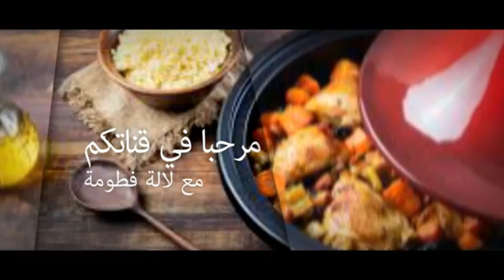الد طجين فرخ رائع المداق هائل بمعنى الكلمة